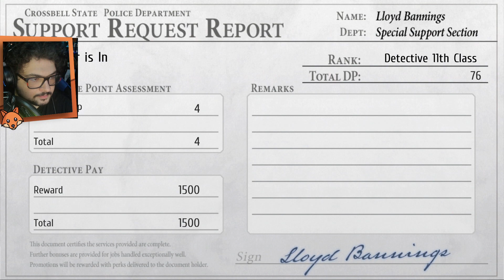The Legend of Heroes: Trails to Azure | Parte 12 | Ameaça Velada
Os resultados da analise de Gnosis são revelados e com uma convite inesperado, a SSS começa a aprender mais sobre a tensão que esta se formando com a vinda dos representantes do poder.

Vem Conferir!

[The Legend of Heroes: Trails to Azure Walkthrough] [The Legend of Heroes: Trails to Azure Gameplay]  [The Legend of Heroes: Trails to Azure Guide] [1080p 60fps HD][Full Game]